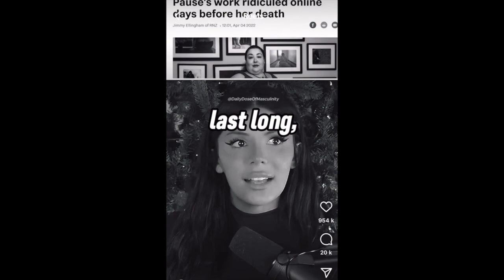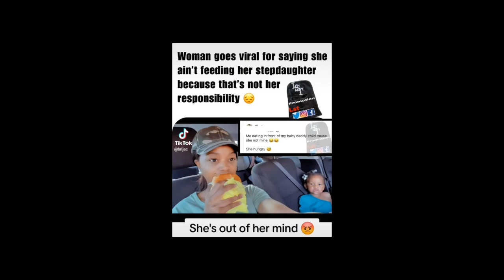This Generation Is Messed Up...